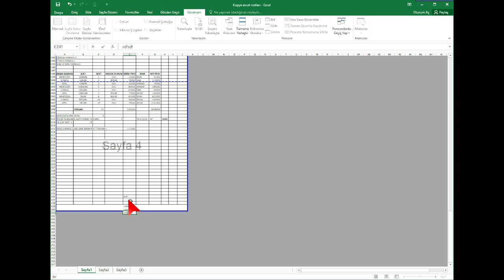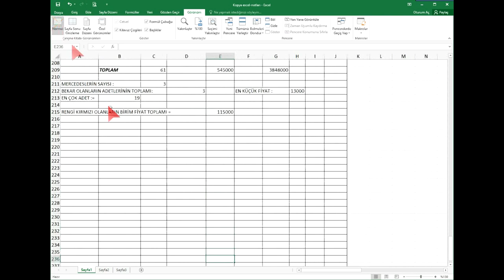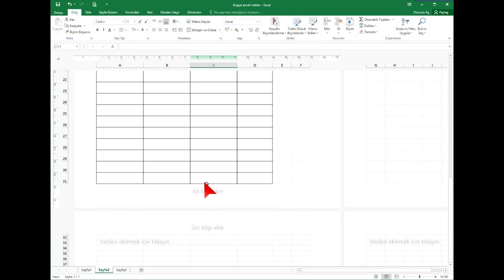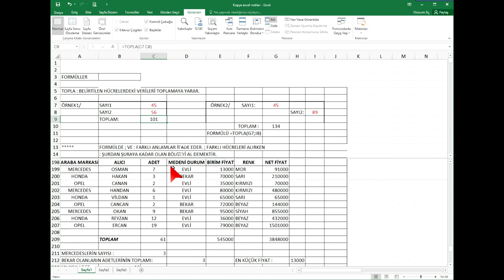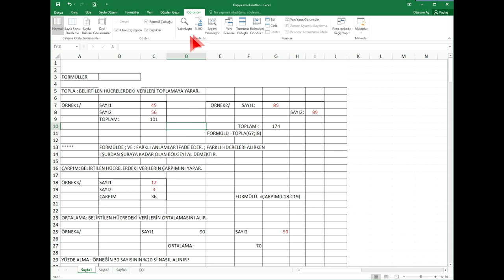MS Office Excel Eğitimi - 9 - Görünüm Ayarları